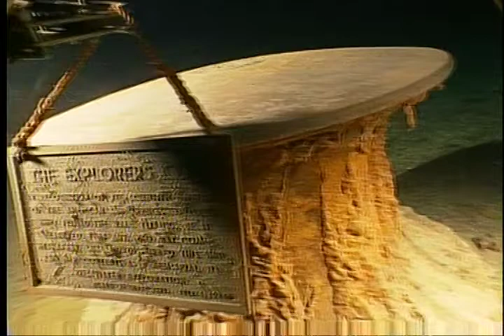Titanic Archive Project: NOAA 2003 - Forecastle Deck #1